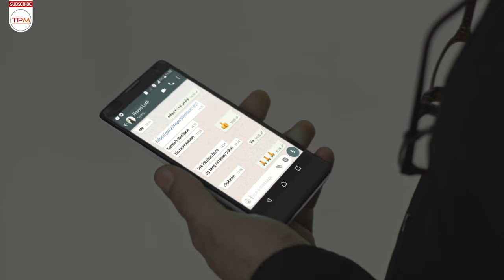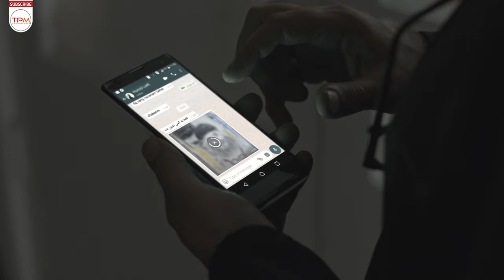علیرضا ثانی فر در فیلم جدید پلیسی-جنایی "تشریح" | Dissection movie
پلیس برای بررسی موضوع مرگ ناگهانی دانش آموزی وارد مدرسه شده است.

خلاصه فیلم سینمایی ایرانی تشریح 👆👆👆👆
فیلم پلیسی تشریح | Film Irani dissection

عوامل فیلم پلیسی جدید تشریح

کارگردان ونویسنده: سیاوش ‌شهابی
تهیه‌کننده: مریم کوهکن، سوگل شهابی و انجمن سینمای جوانان ایران
بازیگران فیلم پلیسی، جنایی ایرانی تشریح

علیرضا ثانیفر
تینو ‌صالحی
مهدی آقاجانی
محمد امین آشتیانی
محمد جعفرنژاد
بزرگمهر جمهری
محمد ا کبری
 حسین غلمی
 ایلیا نصرالهی
آرین فرزانه
 شیرین ابراهیمی
 امیرنادر بابایی
افسانه سیفی